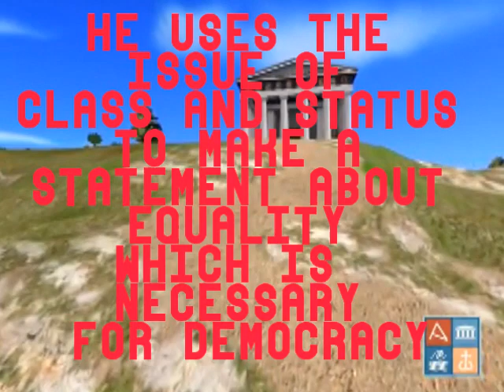Menander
Arielle Hutchinson (PERIOD 5)